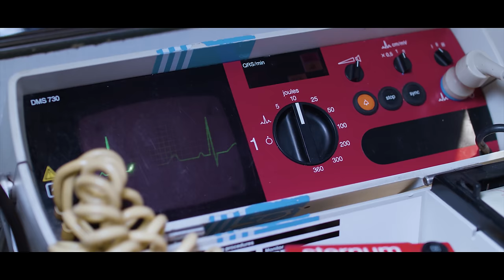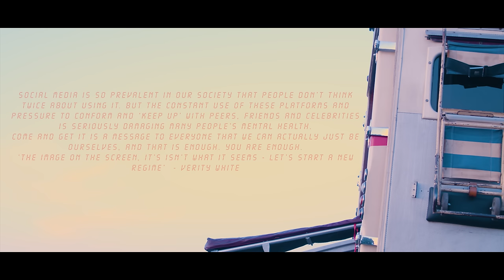Verity White - Come And Get It [Official Music Video]